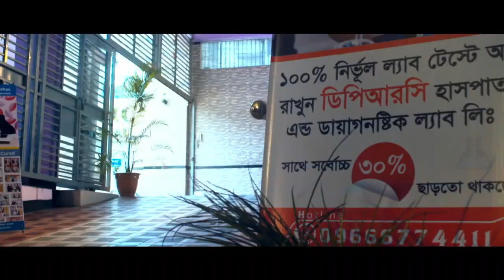ঘাড় ব্যথার কারণ ও চিকিৎসা জানুন || Neck Pain Best Treatment || Hospital For Neck Pain